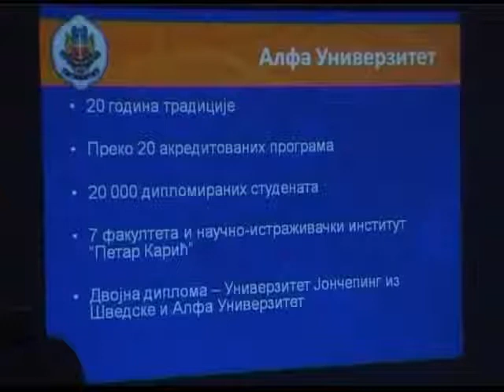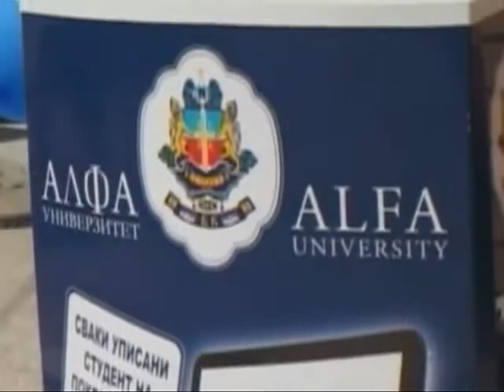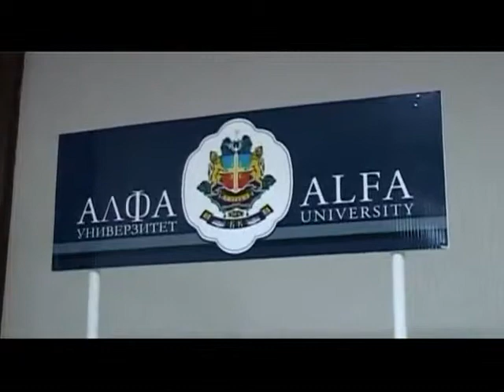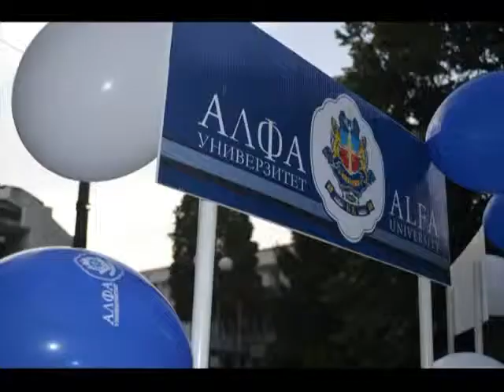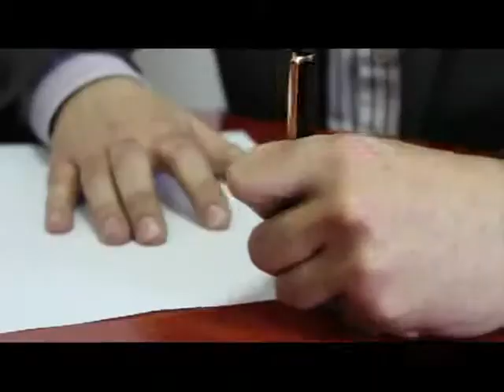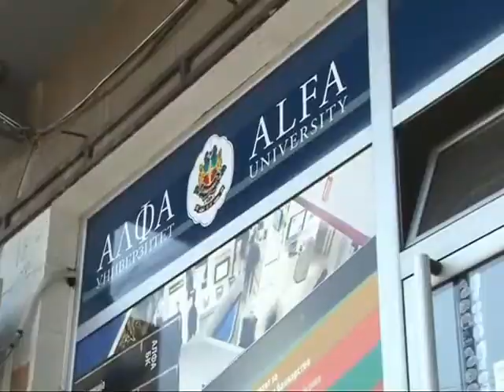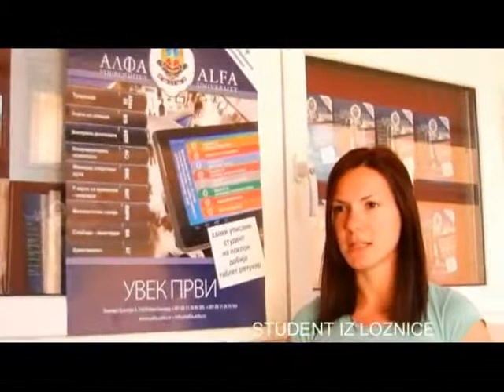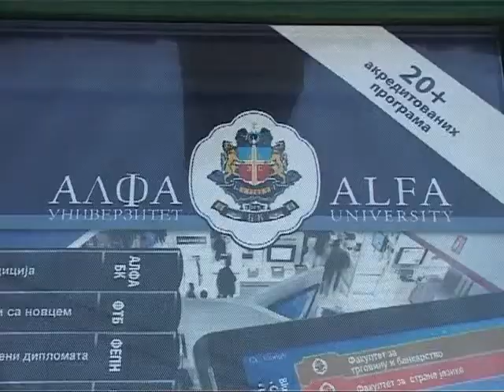ALFA UNIVERZITET 2013 PROMO FILM